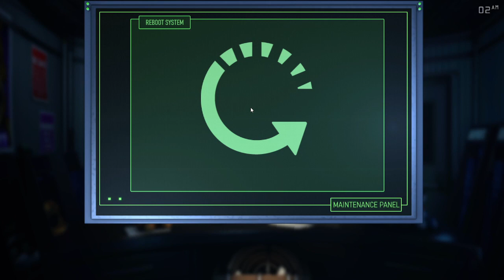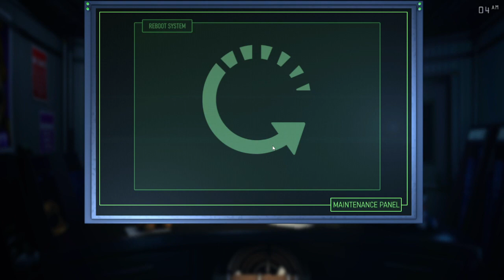Golden Memories 2 | Demo End | Didn't have to give me a heart attack!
Watch as I casually get a heart attack from fictional characters